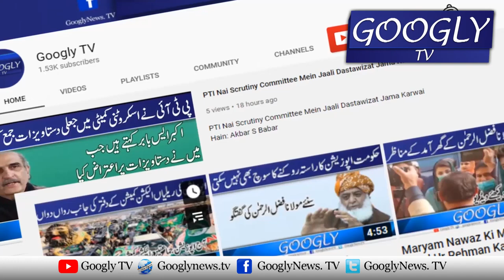youtube video #-ATZDME_kMg